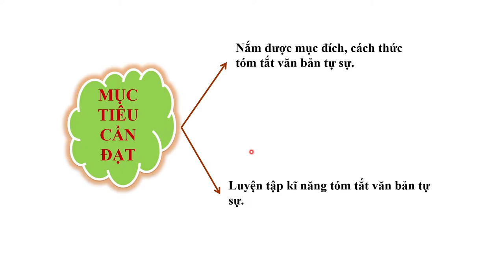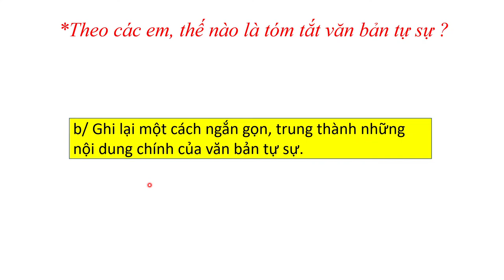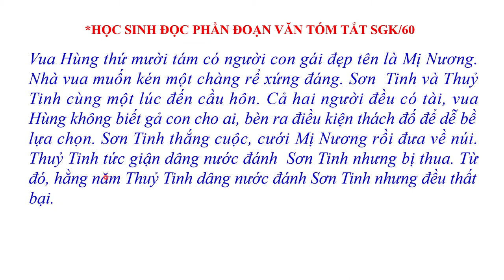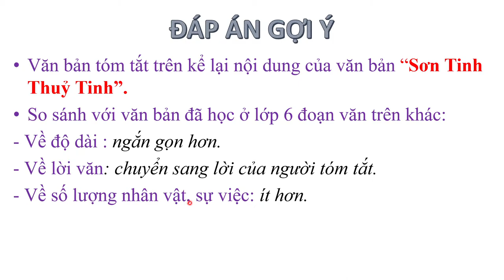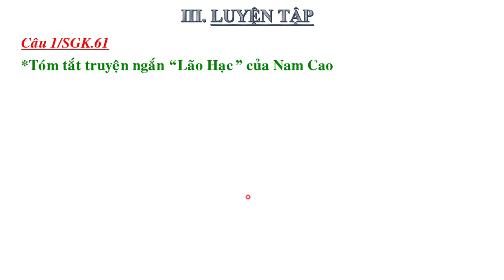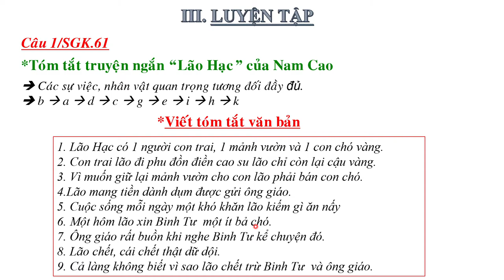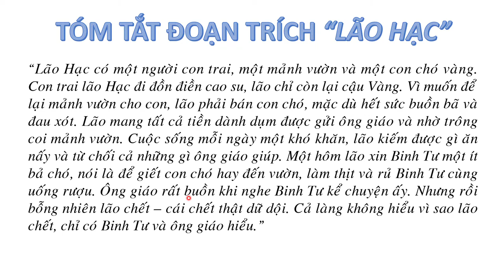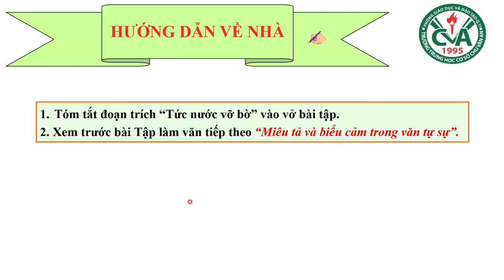NGỮ VĂN 8 (Tuần 4 / HK1) - Tiết 16: TÓM TẮT VĂN BẢN TỰ SỰ - LUYỆN TẬP